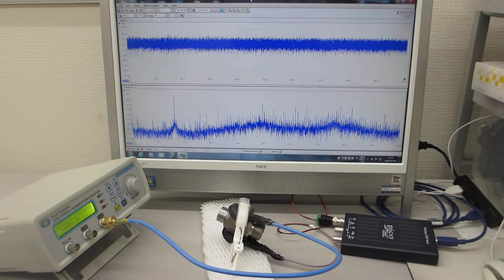メガヘルツの超音波発振による、表面弾性波のダイナミック制御技術（超音波の非線形制御システムを開発する技術）